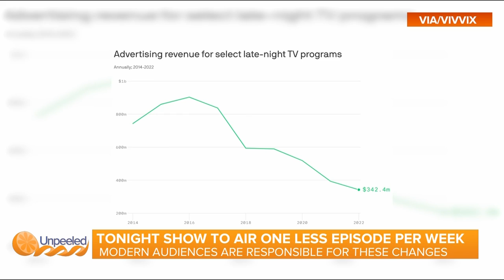State of Late Night | Unpeeled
Industry Reporter Ben Deitrick discusses new changes being brought to late night television, and how it will affect viewers!